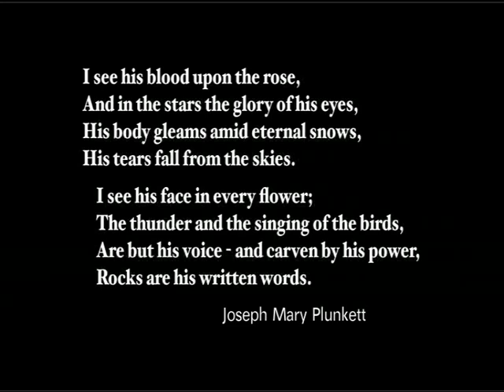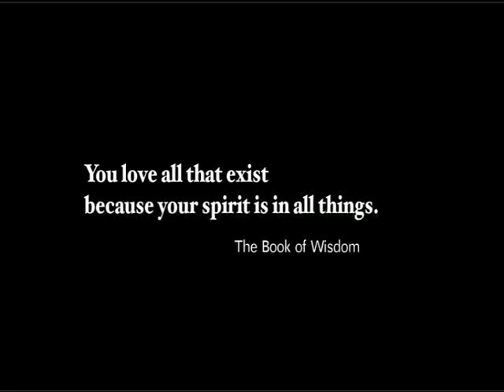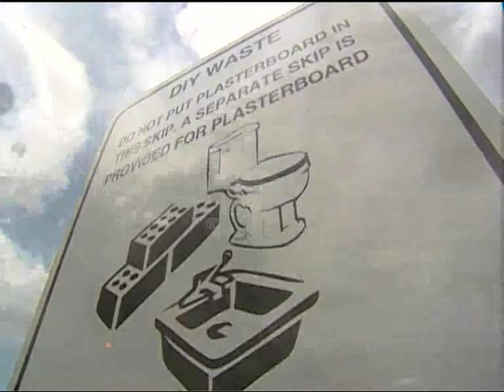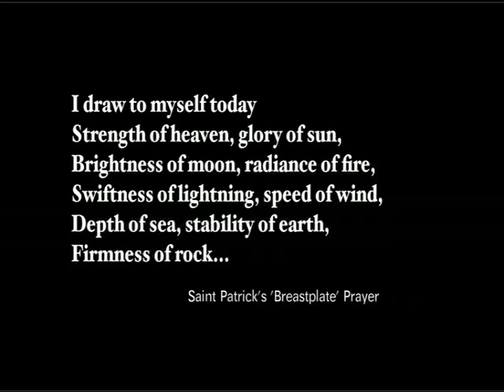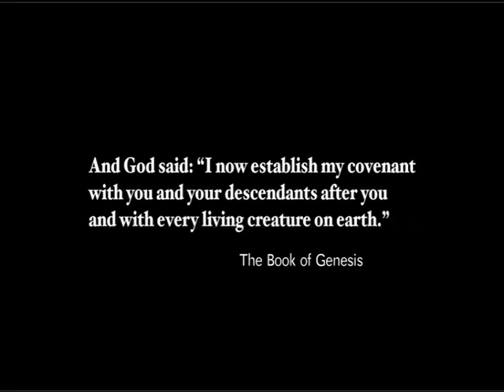The Cry of the Earth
A Christian Response to Climate Change.

Credtis

A Kairos Production.